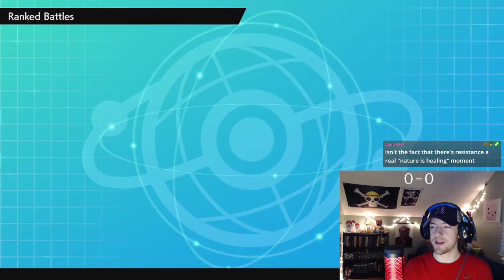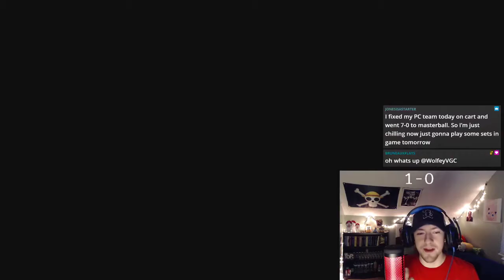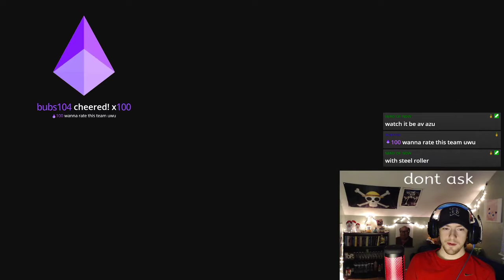(06-16-2021)GETTING MASTERBALL TODAY :OOOOOOOOOOOOO